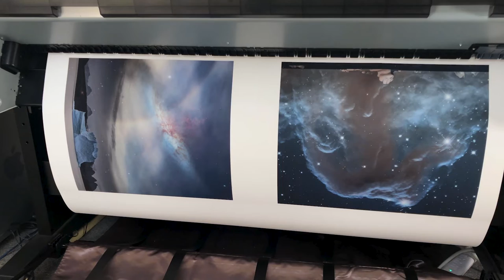What's on Your Printer? I John Paul Caponigro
Renowned fine art photographer John Paul Caponigro shows his print from an exhibition featuring images from the Scoresby Sund fjord in Greenland and the Hubble Space Telescope.